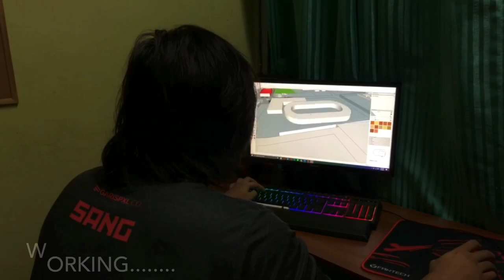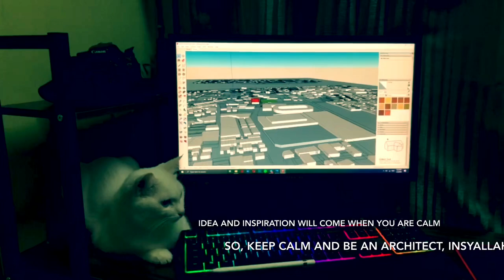MCO Architecture Student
GARISVIDEOCHALLENGE - MCO Architecture Student - Ihsan Latif - UMK